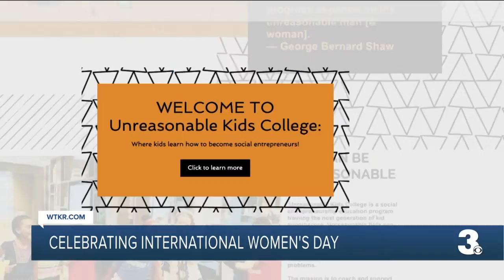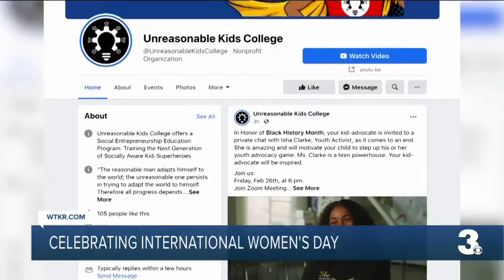Leadership program connects local girls with renowned activist for International Women's Day